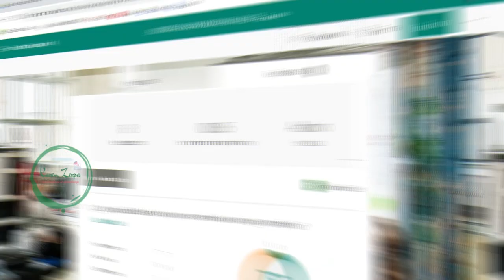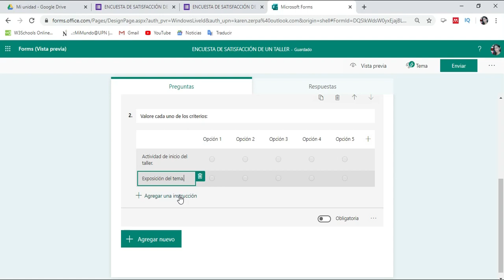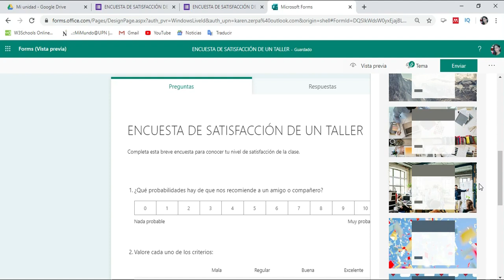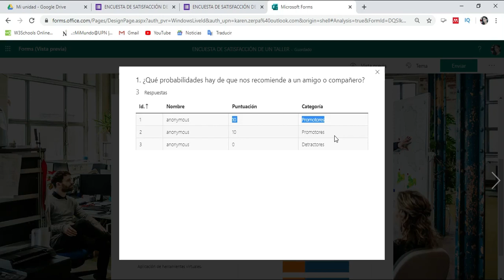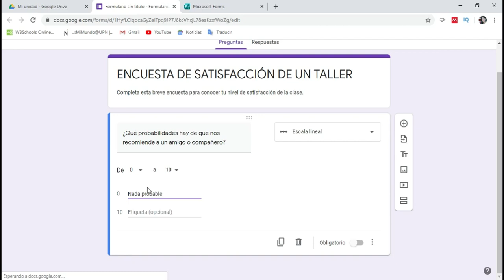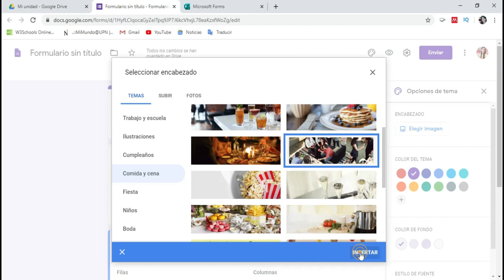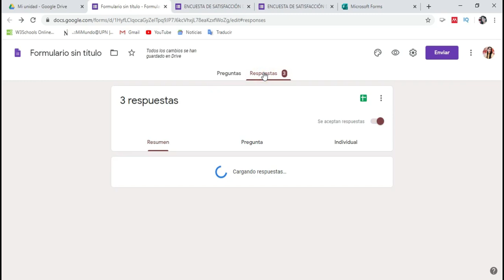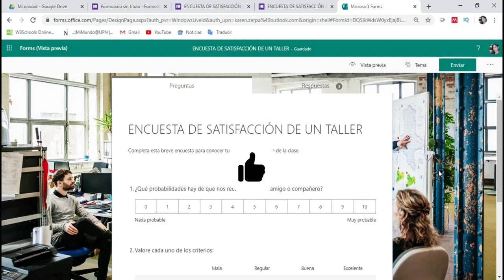Cómo hacer una escala de LIKERT y NPS (ONLINE) con Microsoft Forms y Formularios de Google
Microsoft Forms ya tiene los tipos de pregunta NPS y LIKERT, por otro lado, aunque Formularios de Google no trae directamente esos tipos de pregunta, podemos adaptar Escala Lineal y Cuadrícula de varias opciones.
Con ambas aplicaciones lograremos tener los resultados de nuestras ENCUESTAS de manera muy sencilla y rápida.